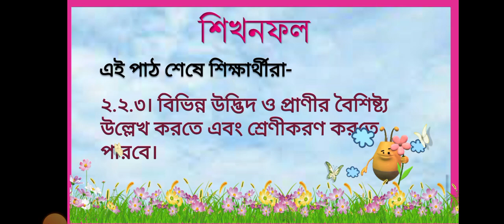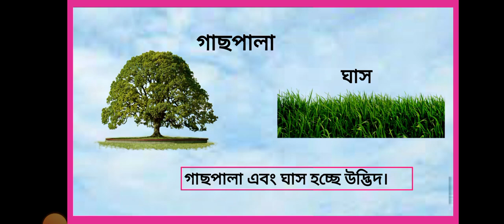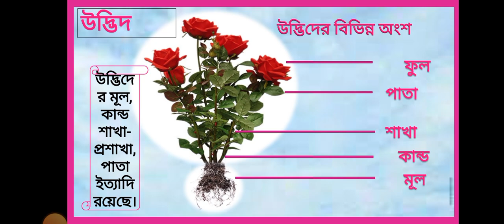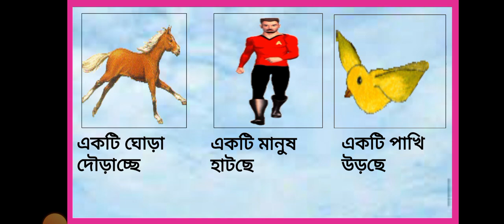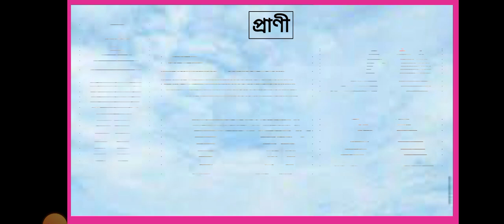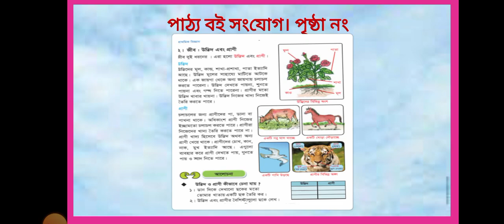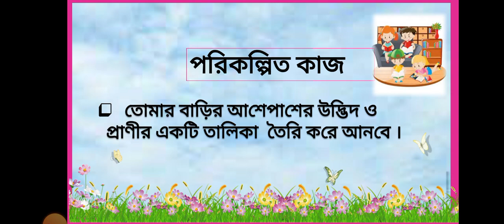মোছাঃ কামরুন্নাহার,সহকারী শিক্ষক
তৃতীয় শ্রেণী প্রাথমিক বিজ্ঞান